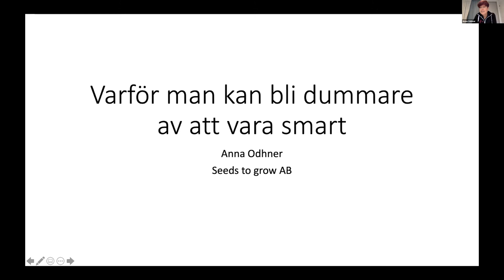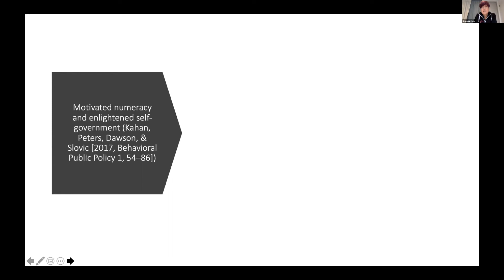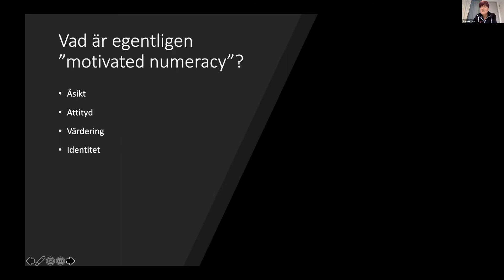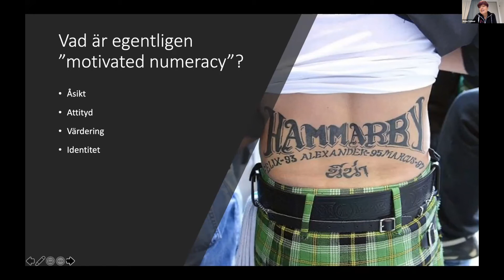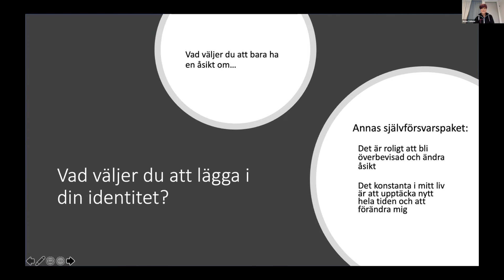Varför man kan bli dummare av att vara smart Anna Odhner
Agila Sverige 2021
Varför man kan bli dummare av att vara smart
Anna Odhner
Nu för tiden finns det faktiskt forskning som visar att det finns en chans att du är sämre på att vara rationell ju intelligentare du är. I vilka fall visar det sig och hur kan du undvika att hamna i lägen där din intelligens spelar spratt med ditt omdöme? Förhoppningsvis så kan jag ge några ledtrådar till ett bättre tänk.